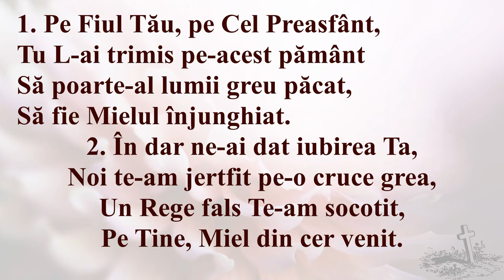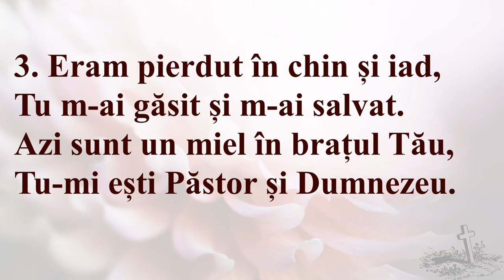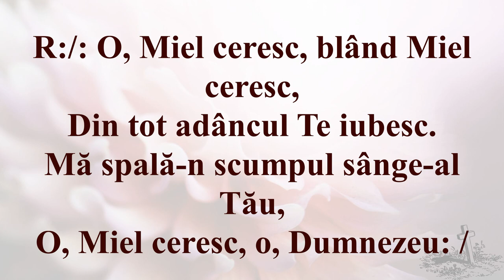Pe Fiul Tău, pe Cel Preasfânt (Negativ + Cuvinte)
1. Pe Fiul Tău, pe Cel Preasfânt,
Tu L-ai trimis pe-acest pământ
Să poarte-al lumii greu păcat,
Să fie Mielul înjunghiat.

R: /: O, Miel ceresc, blând Miel ceresc,
Din tot adâncul te iubesc.
Mă spală-n scumpul sânge-al Tău,
O, Miel ceresc, o, Dumnezeu: /

2. În dar ne-ai dat iubirea Ta,
Noi te-am jertfit pe-o cruce grea,
Un rege fals Te-am socotit,
Pe Tine, Miel din cer venit.

3. Eram pierdut în chin și iad,
Tu m-ai găsit și m-ai salvat.
Azi sunt un miel în brațul Tău,
Tu-mi ești păstor și Dumnezeu.